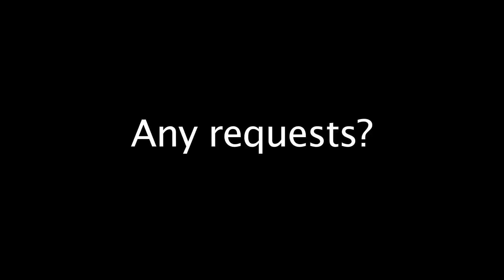My Mum Says Anything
I need a CHALLENGE. It's getting TOO easy. We need her to say something like, 'I love penis intrusion'. HAHAHAHA!